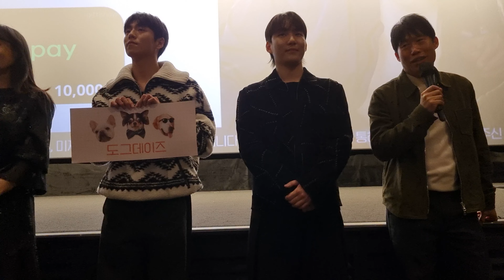유신쇼 영화 도그데이즈 착붙시사회 무대인사12관 김덕민 감독,윤여정,유해진,김윤진,정성화,김서형,이현우,탕준상 CGV용산아이파크몰 [20240124]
1998년 7월19일부터 25년째 유신쇼 방송중